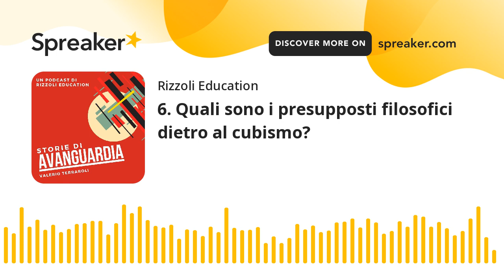6. Quali sono i presupposti filosofici dietro al cubismo?